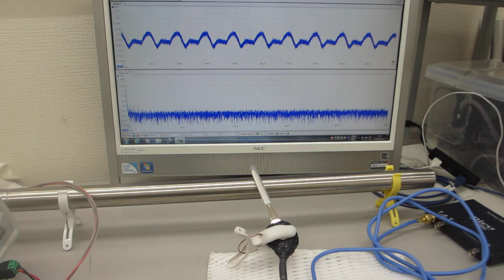叩いて（低周波刺激で）超音波を制御する、配管の保守・メンテナンス技術開発（基礎実験）